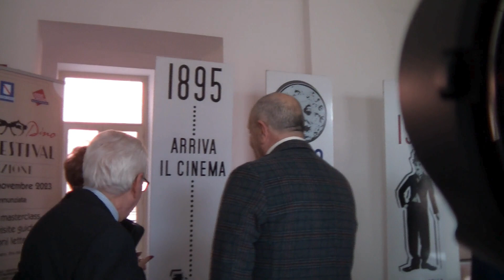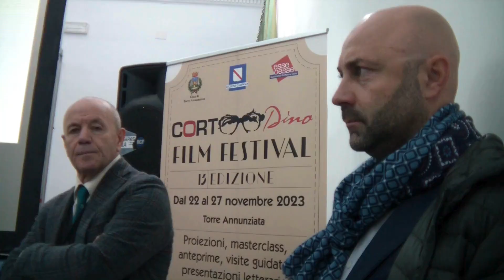CORTODINO 2023 INAUGURAZIONE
Inaugurazione della  tredicesima edizione di Cortodino Film Festival a Palazzo Criscuolo,  22 novembre 2023